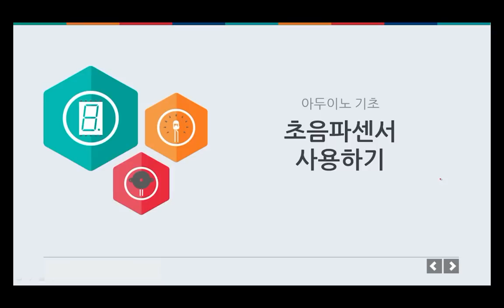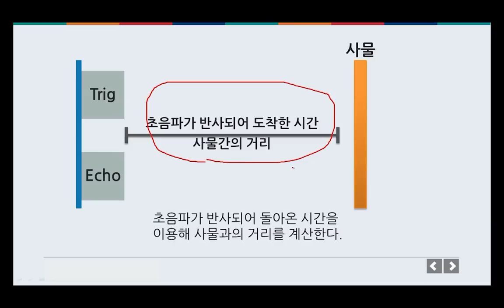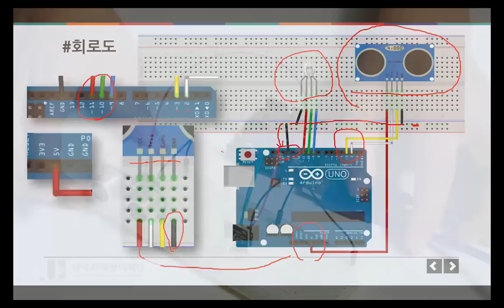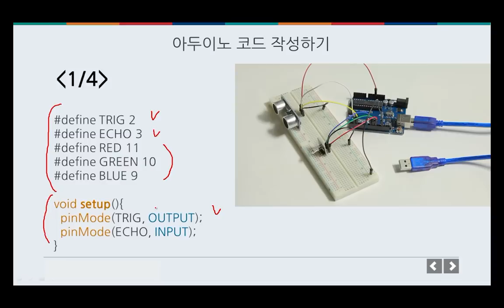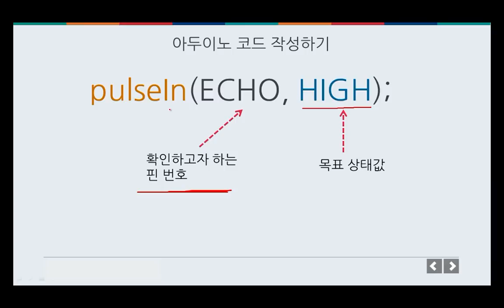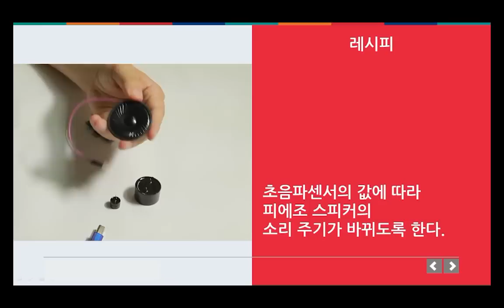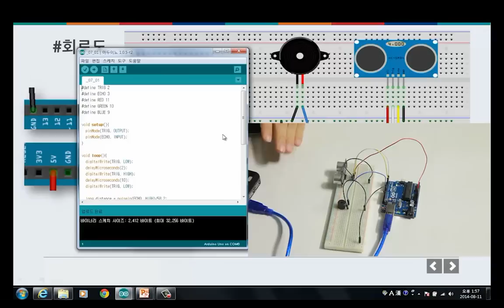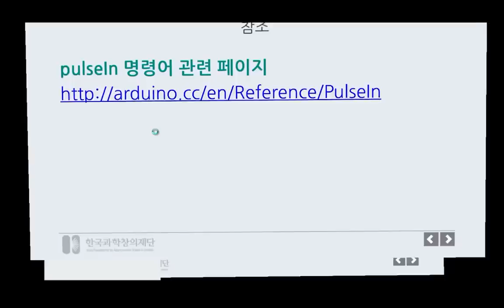아두이노 기초 - 초음파센서 사용하기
초음파센서 사용하기